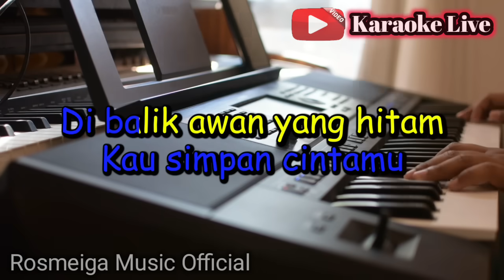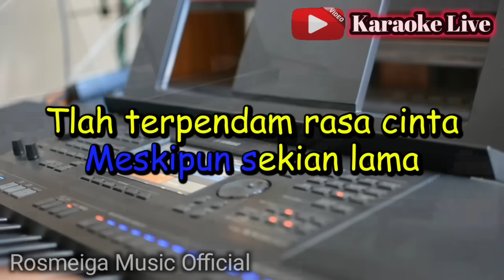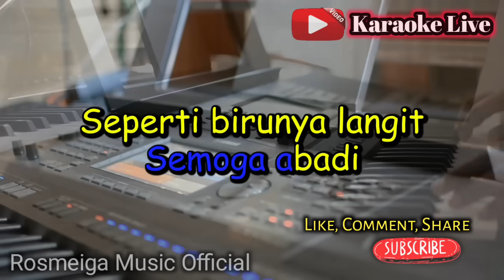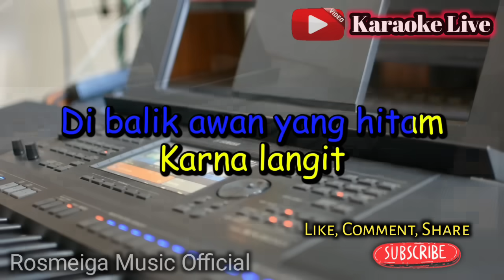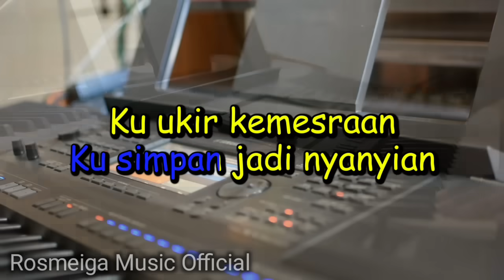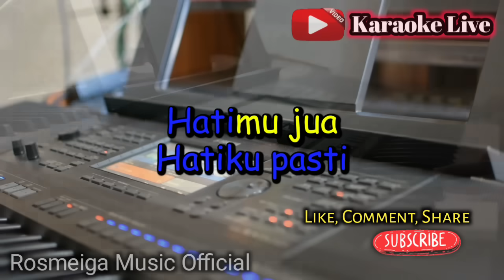BIRUNYA CINTA - KARAOKE || NADA PRIA || Dangdut Original || Audio HQ || Live Keyboard